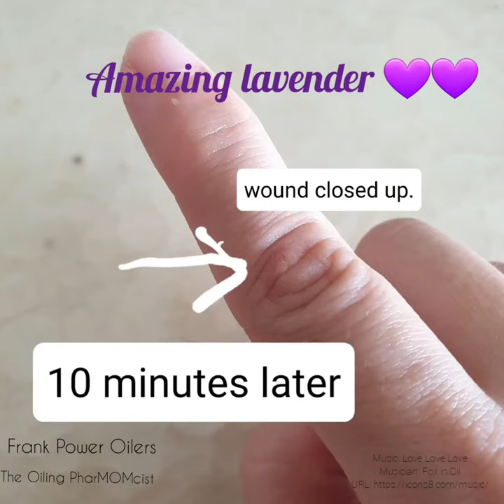Support wound healing with Lavender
My go-to first aid with Lavender for minor cuts.